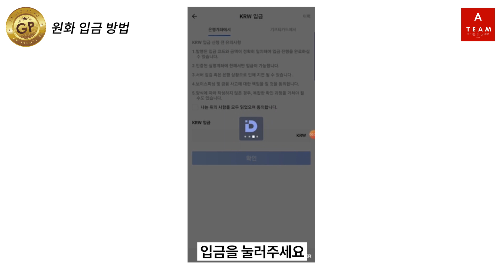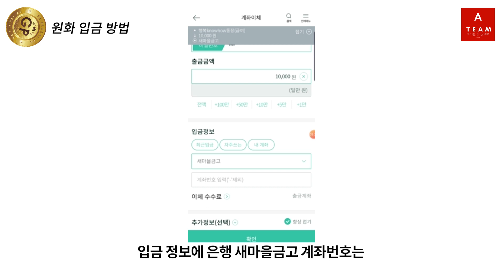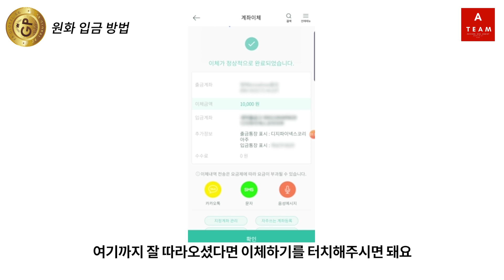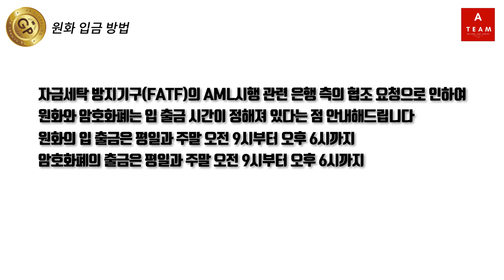(꿀팁) 앨리스의 XGP 사용설명서 "원화(KRW)입금방법"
"디지파이넥스 코리아 거래소에 원화(KRW)입금방법" 편입니다
에이팀 앨리스의 XGP사용설명서 "원화(KRW)입금방법"